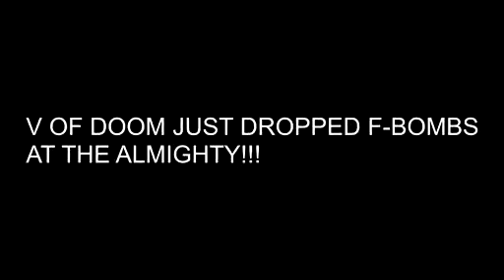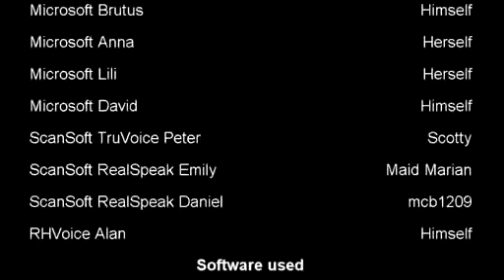Atari Bloopers 6; Time Travel!?!? (Reupload)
Credit To MCB1209 TheNintendoFan1209 For The Video.